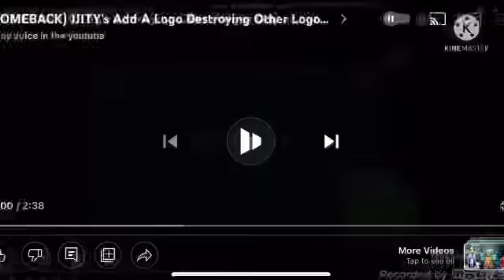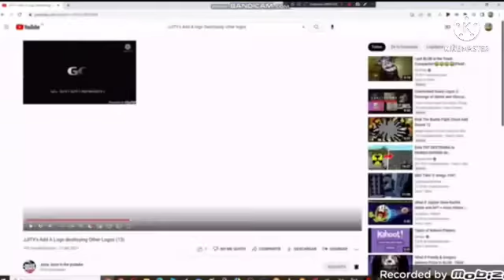JJITY’s AALDOL (16)